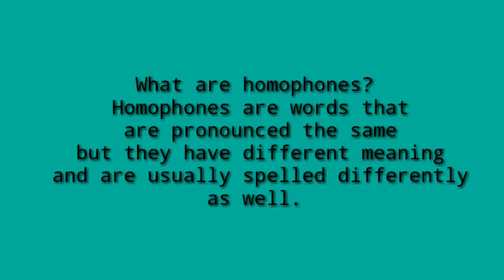Homophones, homographs, and homonym (by Ledis kusoy)